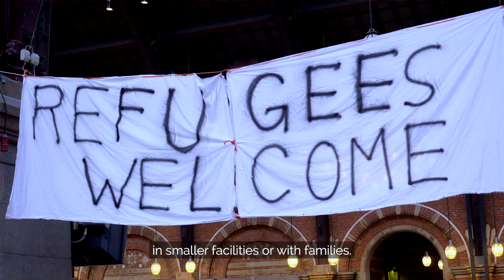Dear European Parliament: I want you to push for more hospitality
Why your vote in the European Elections matters for creating a culture of Solidarity and Hospitality?

The current reception system is failing both asylum seekers and Member States at the same time.

It is failing asylum seekers because in many EU countries, asylum seekers are sleeping on the streets or surviving in inhumane conditions of overcrowded reception centres.

At the same time, it fails Member States, because it places a disproportionate amount of responsibility for handling asylum applications to the countries at the borders of the EU.

We want a European Union that promotes a common hospitality driven reception that guarantee sufficient privacy and autonomy, prioritize small-scale accommodation within local communities and recognizes accompaniment as an intrinsic part of reception. Also we believe in an EU where Member States share responsibility and support each other.

For that, we want the next European Parliament to question the status quo of the system and foster debates to create a system based on EU values and facts, not fear and distrust.